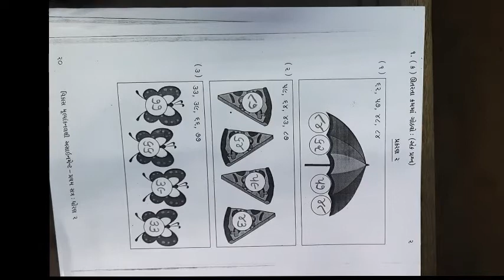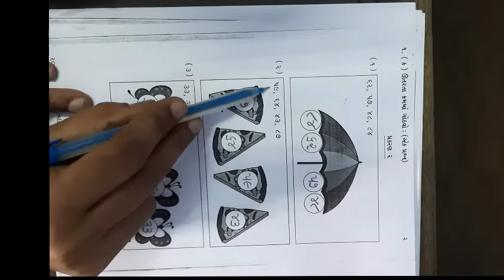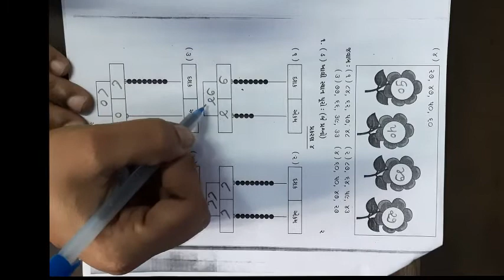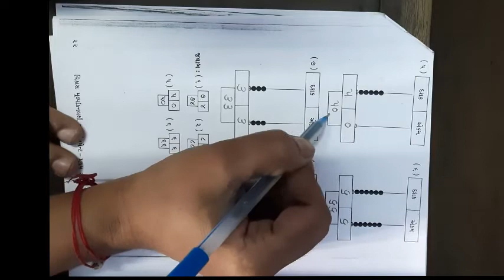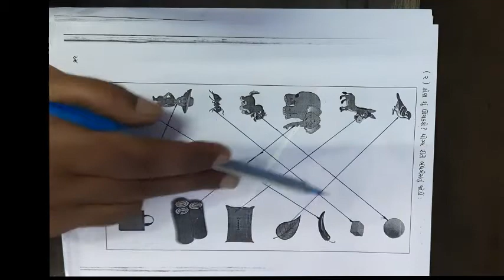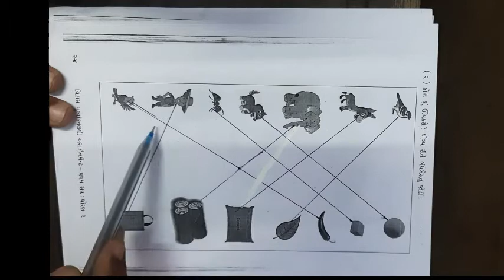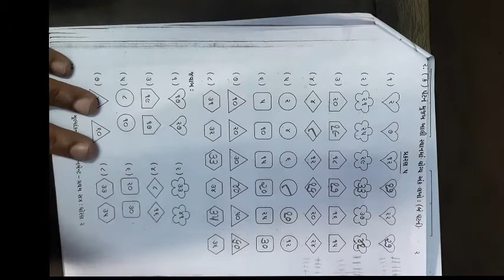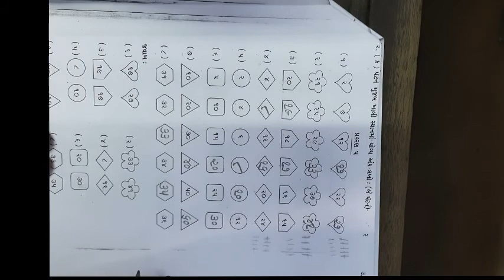ધોરણ ૨ વિષય ગણિત પ્રથમ પરીક્ષા એસાઈનમેન્ટ ભાગ ૨